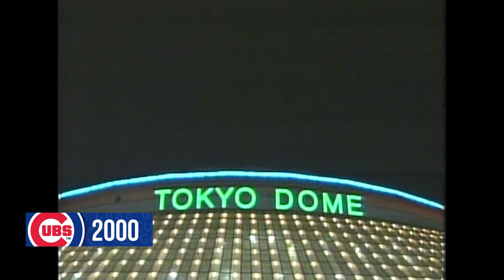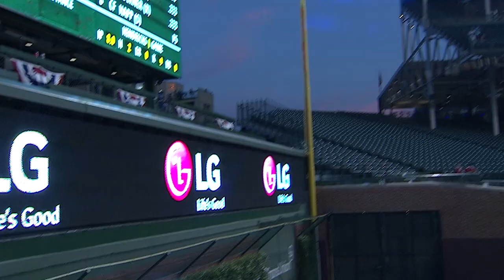Happ's First-Pitch Homer, Grace's Tokyo Dome Dinger & More | Opening Day Cubs Home Run Highlights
The Cubs crush on Opening Day. From Ian Happ's homer on the first pitch of the 2018 season to Mark Grace's Tokyo Dome dinger in 2000 to Billy Williams walk-off home run in 1971, enjoy these home run highlights from Opening Days past.